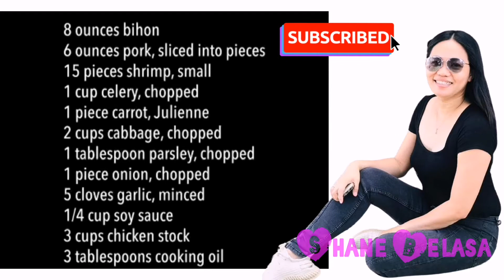Bihon ni Shane